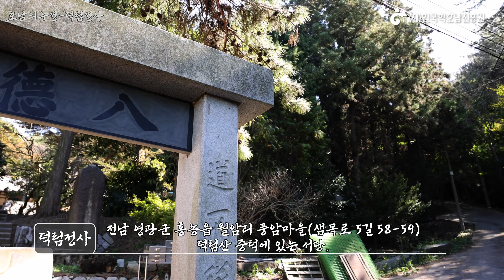호남의 누정 - 영광 덕림정사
호남의 누정#전라남도#한국학호남진흥원#영광 덕림절사